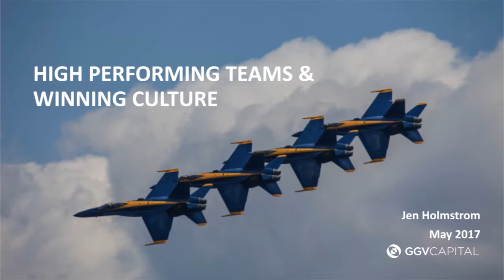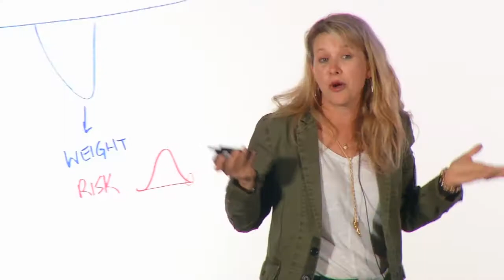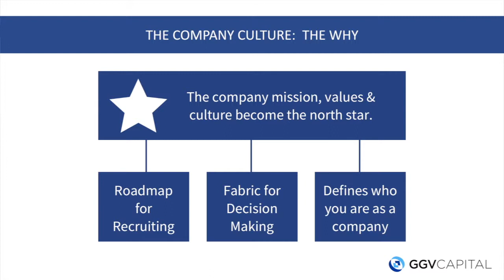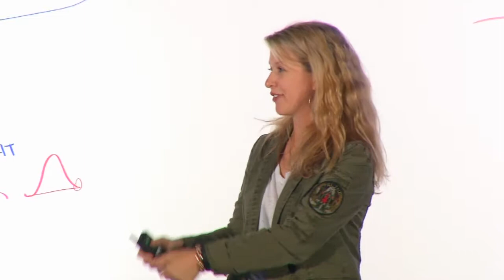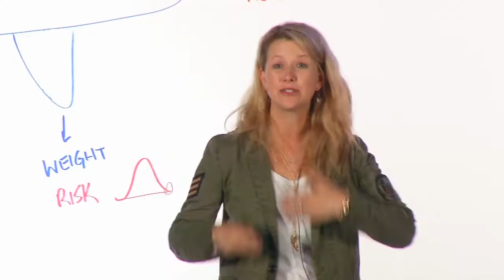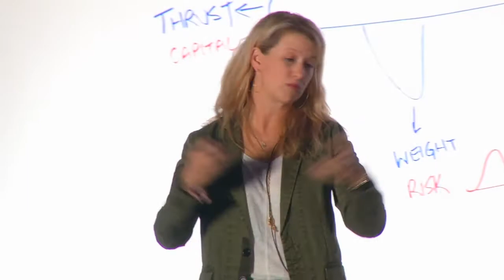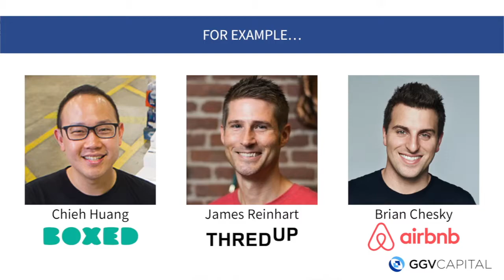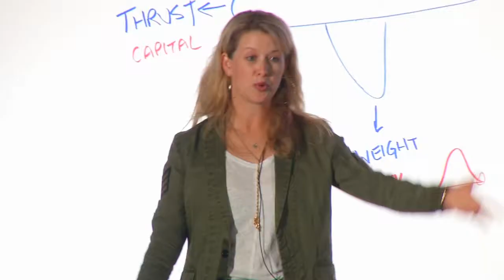Jennifer Holmstrom: High-performing Teams and Winning Cultures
Head of Talent, GGV Capital
Jen Holmstrom is the Head of Talent for GGV Capital. She leads the talent program in Silicon Valley with a focus on helping portfolio companies recruit, retain, and develop key managers and employees. Jen was a Talent Partner at Highland Capital prior to GGV, and also spent time at Facebook hiring executives and leaders. As the social network grew, she built out the engineering executive search team in addition to hiring technical leaders across the company. Holmstrom also closely collaborated with the founders of Instagram and Oculus to strengthen each group's core leadership and management functions. Before Facebook, Ms. Holmstrom was a Director at San Francisco-based Riviera Partners. Prior to Riviera, she was a Senior Associate at SPMB. Jen's career has been focused on team building in fast growing companies. Ms. Holmstrom, a Canadian native, is a graduate of Boston College and has an MBA from the University of California at Berkeley.